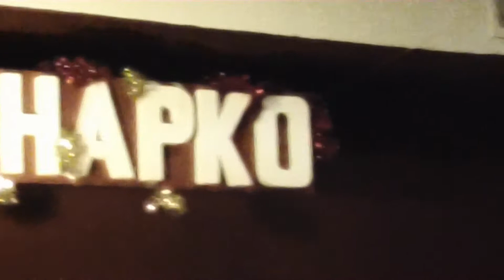peter cogavin 1.MOV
Peter Cogavin plays his Wednesday night gig at Shapko Bar in Nice.